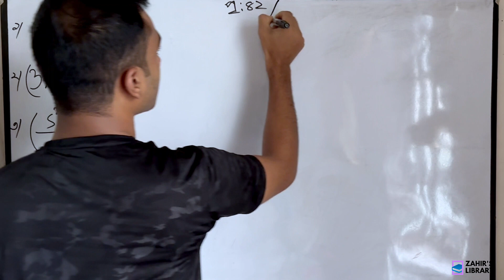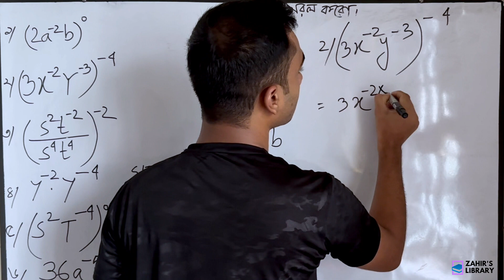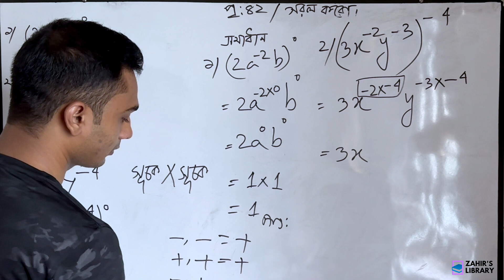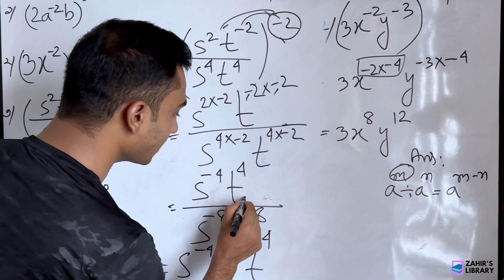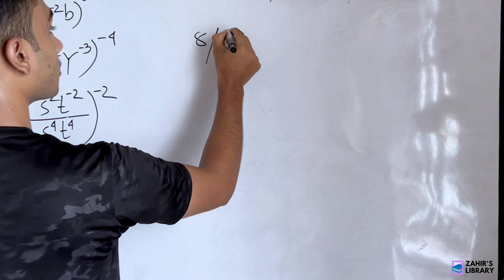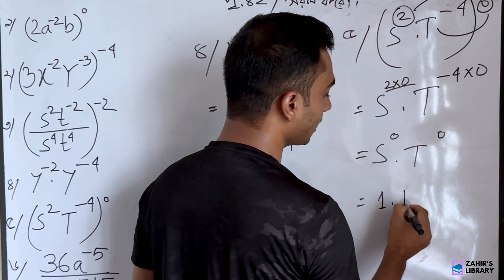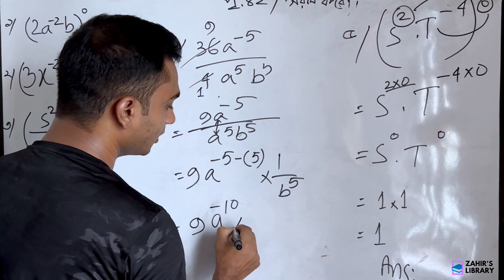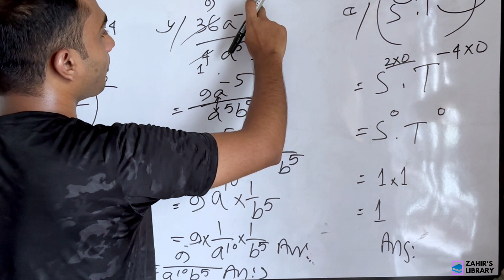Class- 7|| Chapter- 2 || Page- 42|| শ্রেণি- ৭ম || অজানা রাশির সূচক, গুণ ও তাদের প্রয়োগ || পৃষ্ঠা- ৪২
আজকের ভিডিও তে সপ্তম শ্রেণি এর দ্বিতীয় অধ্যায় এর ৪২ পৃষ্ঠার ৬ টি অঙ্ক নিয়ে আলচনা করা হয়েছে।

নতুন কারিকুলামের সকল পাঠ্যবইয়ের সমাধান ধারাবাহিকভাবে পেয়ে যাবেন আমাদের চ্যানেলে।। তাই সাথে থাকুন।।